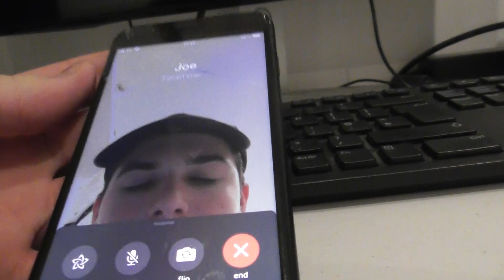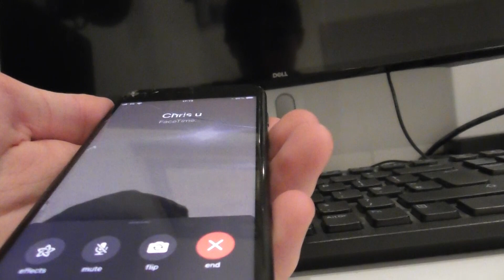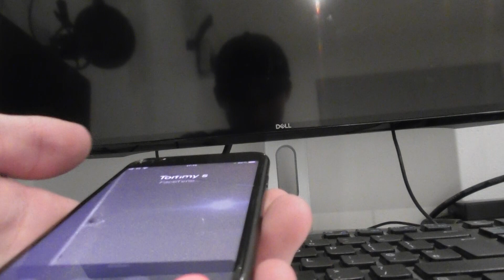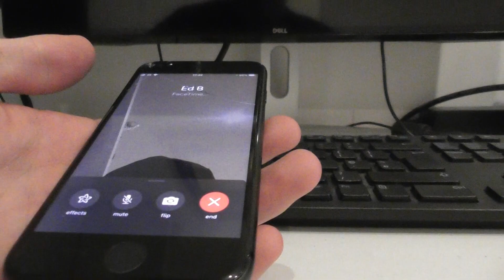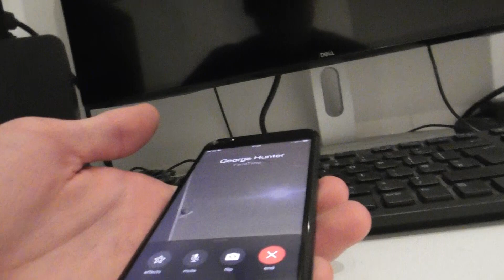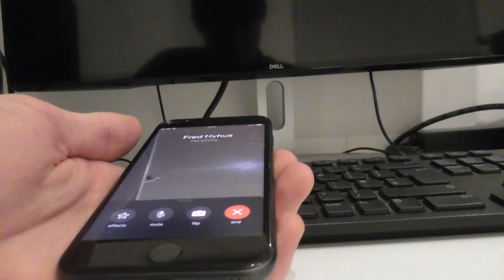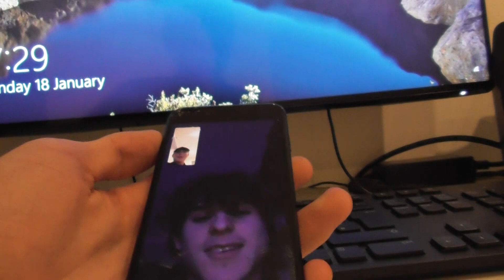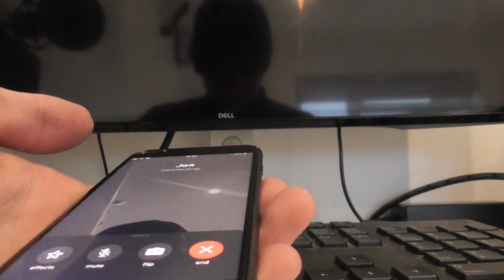Doing The Alphonso Davis FaceTime Prank On Friends!?!